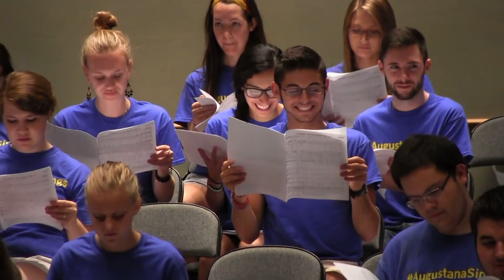AugustanaSings rehearsal kick off choir's year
The choir department at Augustana had a rehearsal on the first day of classes for both returning and prospective members to encourage more students to get involved.